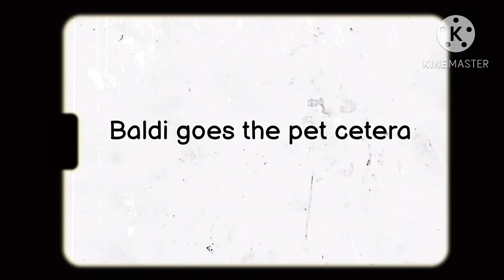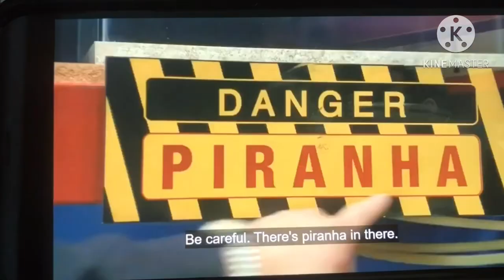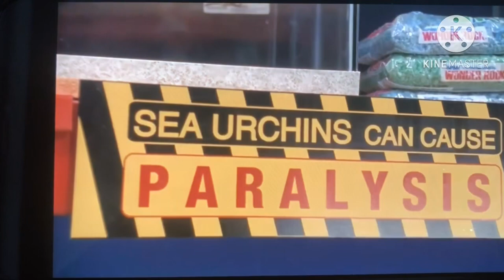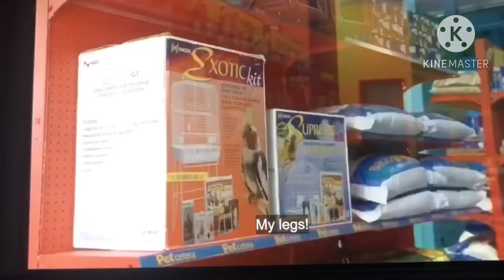Baldi goes the pet cetera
By  @baldibasics6446 and @RyanEatsChicken from @adoboflash @elfj03